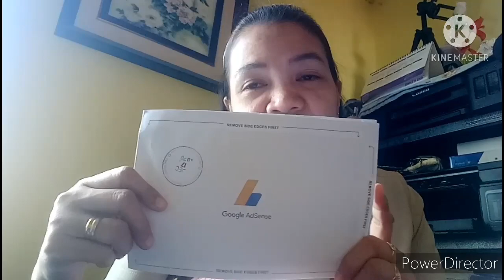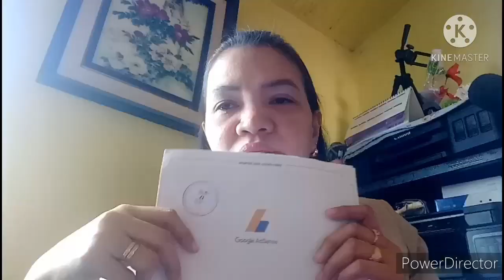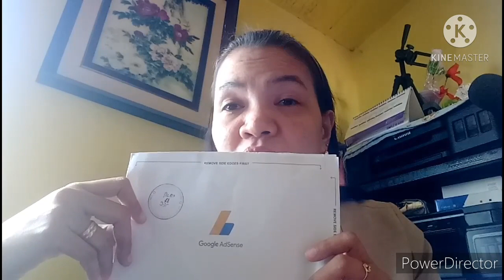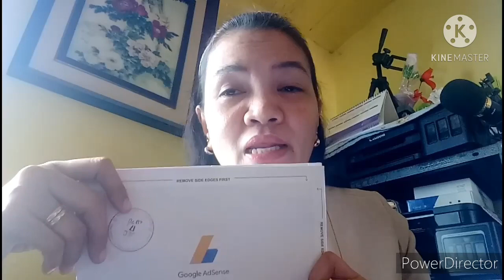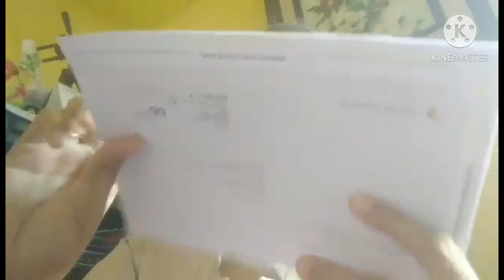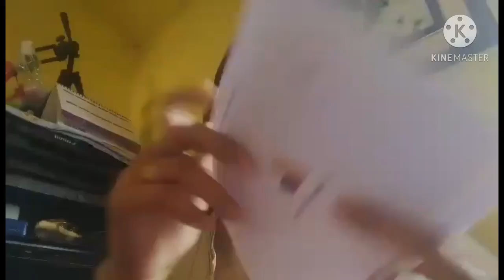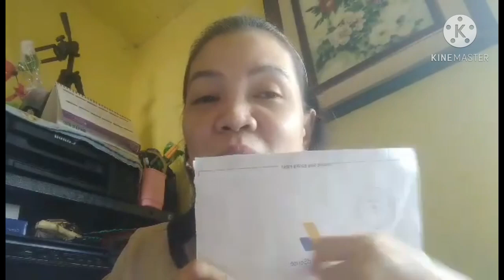Google AdSense PIN, Nakuha ko na! manood para sa tips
GOOGLE ADSENSE
ADSENCE PIN
GOOGLE PIN